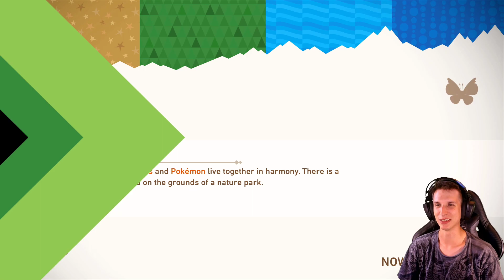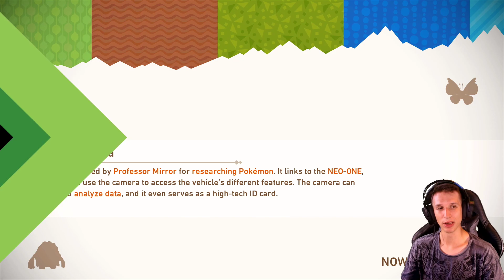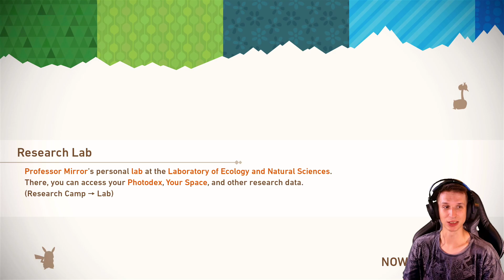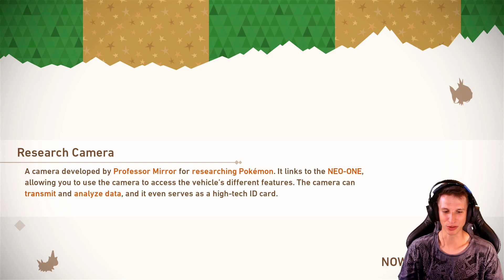Time To Fluff Them - New Pokemon Snap #2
Now the game let's me finally go crazy.